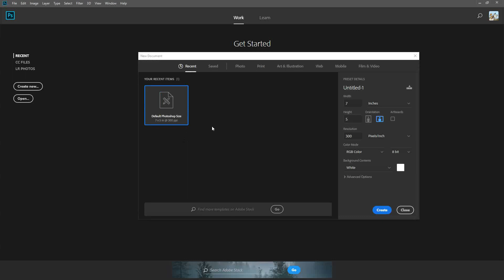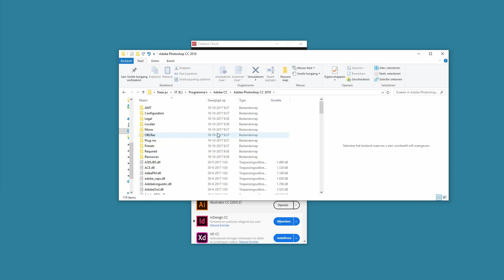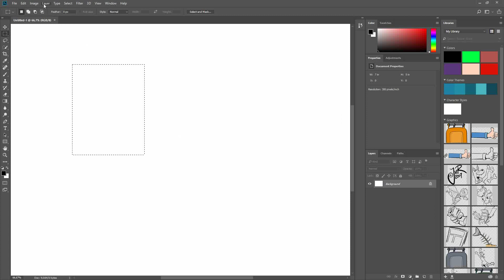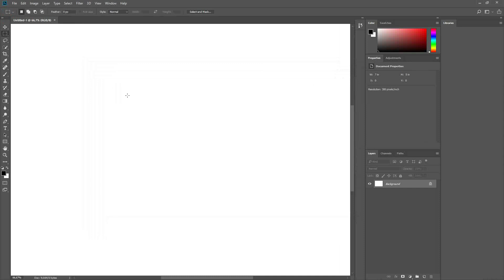Photoshop CC 2018 Flickering cursor/menus not opening Problem Fix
An easy fix for the Flickering Cursor problem in the new Adobe Photoshop CC 2018. (Update october 2017) on Windows 10.

If you encounter this problem, this fix is for you:
When opening Photoshop CC 2018 the cursor keeps flickering, blinking or refreshing and you can't click the menus open.

It is caused by two extensions. If you remove these, your Photoshop installation works like a charm again.

Here is the description, the filenames and the paths to the right folders.
Watch the video to see this fix in action.

Close your Photoshop application

Go to

C:\Users\Username\AppData\Roaming\Adobe\Adobe Photoshop CC 2018

Rename the folder

"Adobe Photoshop CC 2018 Settings"
to
"Adobe Photoshop CC 2018 Settings.old" or "Adobe Photoshop CC 2018 Settings.crap" or "Adobe Photoshop CC 2018 Settings.thanksalotadobe"

Then go to:
C:\Programs\Adobe CC\Adobe Photoshop CC 2018\Required\CEP\extensions

(the path on your PC can differ. It could be E:\Programma's or something. Just find the folder with the files "Adobe CC\Adobe Photoshop CC 2018\Required\CEP\extensions" in it and you're good.

In this folder remove the extensions:

com.adobe.Butler.backend
and
com.adobe.DesignLibraryPanel.html

If you 're smart you back-up them somewhere (just in case) before you remove them.

For Adobe Premiere 2018:
Remove icudtl.dat from the CEPHtmlEngine folder.
E:\Programma's\Adobe CC\Adobe Premiere Pro CC 2018\CEPHtmlEngine

E:\Programma's\ is probably different at your PC, just find the directory where Premiere is installed in.

For Illustrator: Remve icudtl.dat from the CEPHtmlEngine folder. You find it here: C:\Programma's\Adobe CC\Adobe Illustrator CC 2018\Support Files\Contents\Windows\CEPHtmlEngine

In Indesign zit ie hier: E:\Programma's\Adobe CC\Adobe InDesign CC 2018\Resources\CEP\CEPHtmlEngine Dus daar naartoe en "icudtl.dat" eruit mikken. Nu werkt Indesign naar behoren alleen kun je zo geen documenten aanmaken dus je moet even je settings aanpassen. Met CTRL-K open je je settings. Dan ga je naar General en vink je "Show Start workspace when no documents are open" uit en "Use Legacy New Document Dialog" aan.

Success!

Visit my other videos to see how I draw my cartoons or vist my

IMPORTANT!!
You know what also works? And makes this entire video superfluous... Just install your CC apps on your C drive. Then everything just works as intended. Seriously.